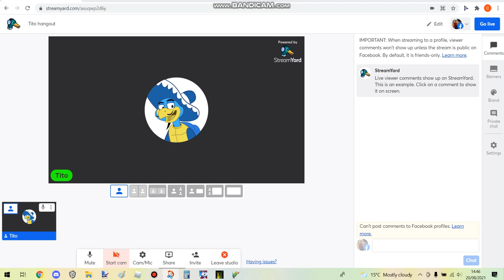Come hangout with tito